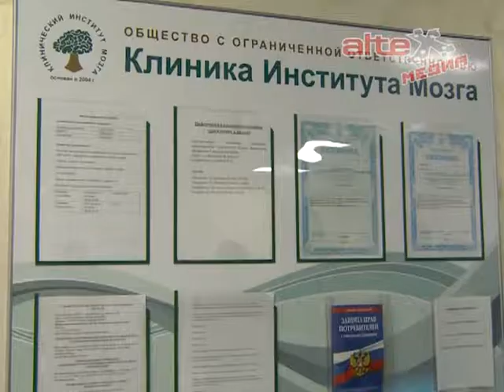Опыт Свердловской области в развитии высокотехнологической медпомощи будет служить всей РФ